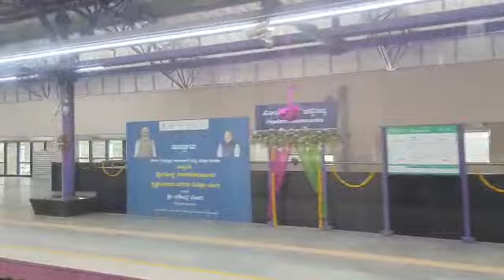KR Puram to Whitefield Metro Day 1 - Namma Metro BMRC - Abhijit Seal - 2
KR Puram to Whitefield Metro Day 1 - Namma Metro BMRC - Bengaluru - Shot by my friend Abhijit Seal